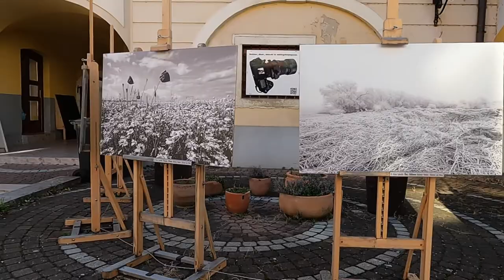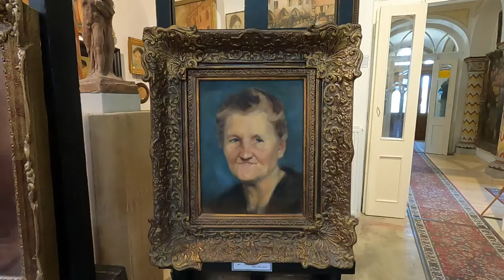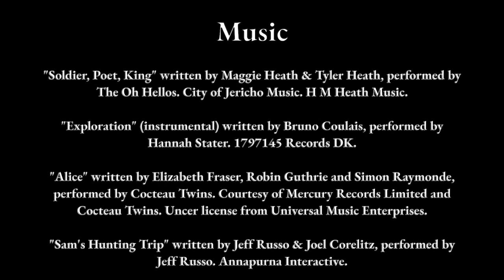Exploring Székesfehérvár — The City of White Castle | Short Documentary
Group of students go on the trip to Székesfehérvár and its' neighbourhood.

Exploring Székesfehérvár - The City of White Castle
Directed by Ulitin Makar

"Welcome to the Székesfehérvár, Hungary! Discover its' main attractions and the unique single-man-made sightseeing of Bory Castle, with the group of students of Corvinus University. Trip was planned and organised by the members of Erasmus Student Network (ESN) of the aforementioned institution on the 12th of March, 2022."

Director/Editor: Ulitin Makar
Screenwriter: Ulitin Makar
Cinematographer: Ulitin Makar
Production & Post-Production Sound: Ulitin Makar

"Soldier, Poet, King" written by Maggie Heath & Tyler Heath, performed by The Oh Hellos. City of Jericho Music. H M Heath Music.

"Exploration" (instrumental) written by Bruno Coulais, performed by Hannah Stater. 1797145 Records DK.

"Alice" written by Elizabeth Fraser, Robin Guthrie and Simon Raymonde, performed by Cocteau Twins. Courtesy of Mercury Records Limited and Cocteau Twins. Uncer license from Universal Music Enterprises.

"Sam's Hunting Trip" written by Jeff Russo & Joel Corelitz, performed by Jeff Russo. Annapurna Interactive.